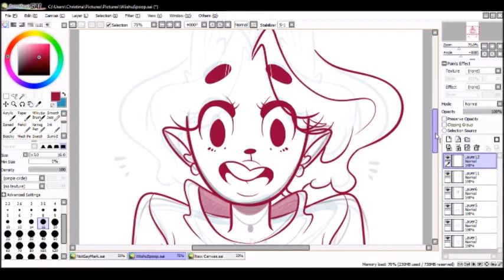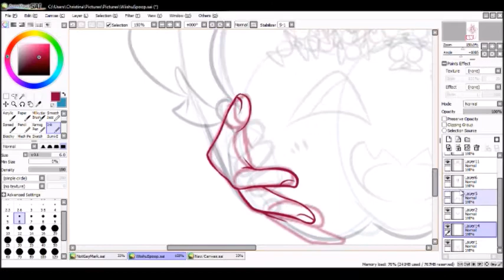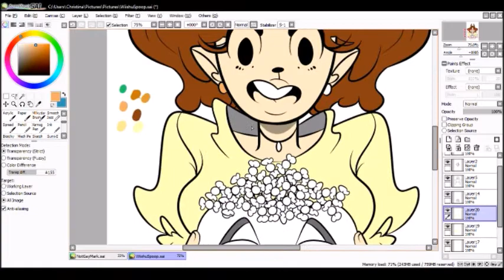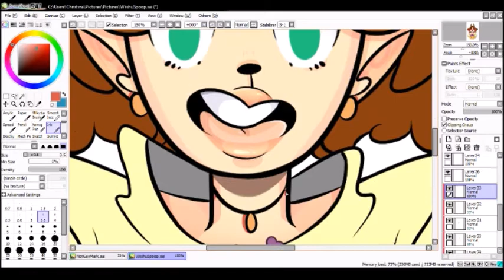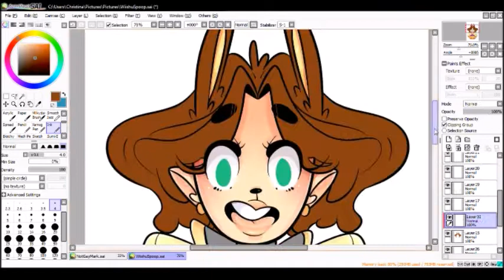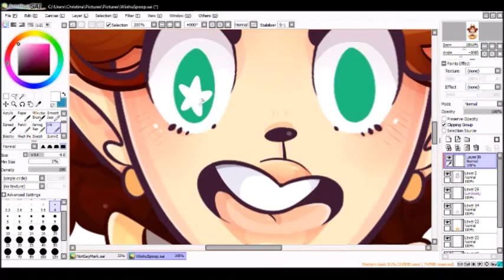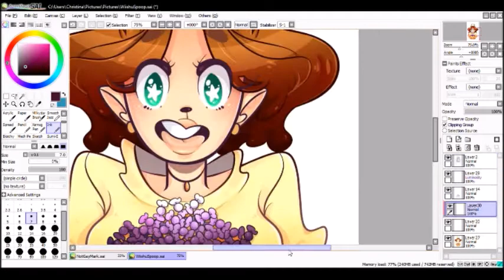Magical Fawn: Wiishu SP